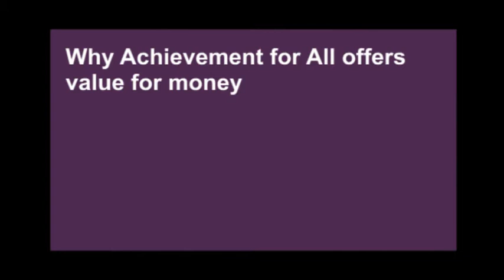Achievement for All - Value for Money